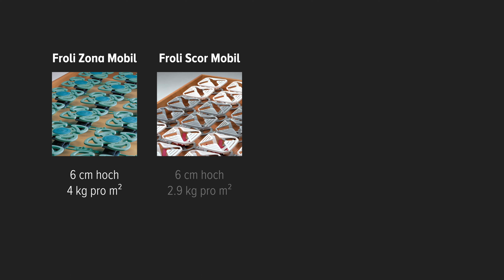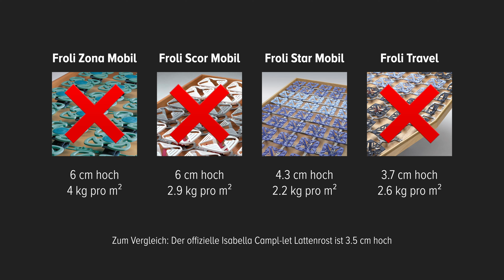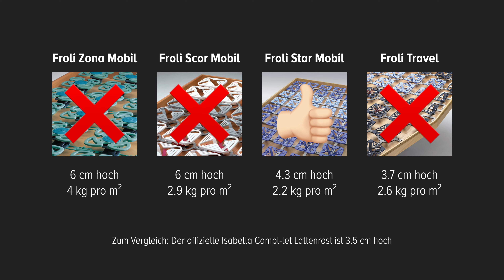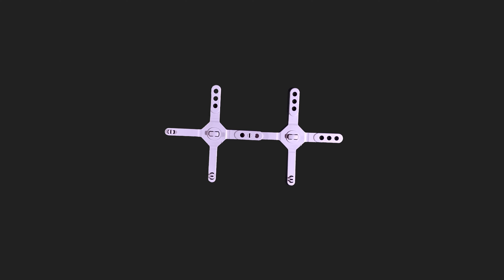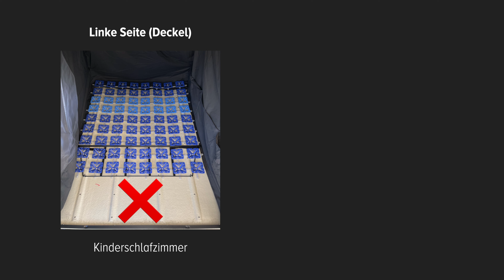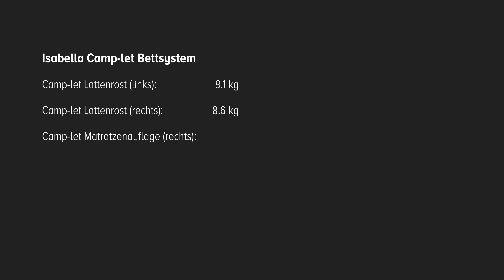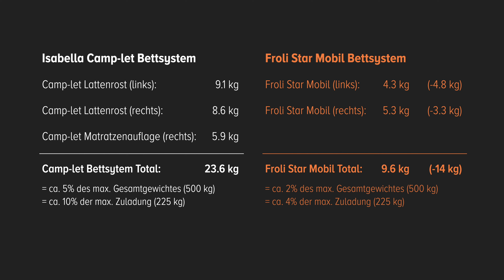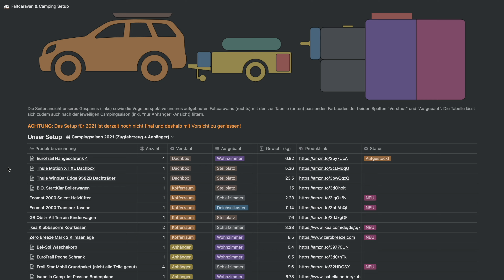Froli Star Mobil: Mehr Schlafkomfort und weniger Gewicht im Faltcaravan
Es klingt fast zu schön um wahr zu sein, doch wie wäre es, wenn wir das Gewicht unseres Faltcaravan-Anhängers auf einen Schlag um 14 Kilogramm reduzieren und dabei erst noch den Schlafkomfort erhöhen könnten? Genau dies haben wir mit dem Froli Star Mobil Bettsystem getan.

► Froli Star Mobil Grundpaket
► Froli Star Mobil Erweiterungspaket

00:00 Einleitung & Hintergrund
00:46 Vergleich der Froli Bettsysteme
02:18 Übersicht der Elemente & Aufbau
04:11 Unser Froli Setup im Camp-let
05:18 Gewichtsvergleich & Schlafkomfort
07:25 Unser aktuelles Faltcaravan Setup

▬ Unser Setup ▬▬▬▬▬▬▬▬▬▬▬▬▬▬▬

Wir führen eine detaillierte Liste unseres kompletten Faltcaravan- und Camping-Setups inklusive Gewichtsangaben und wo was während des Transports verstaut wird

▬ Weitere Inhalte ▬▬▬▬▬▬▬▬▬▬▬▬▬▬

Als vierköpfige Familie sind wir seit 2017 mit einem Faltcaravan unterwegs (aktuell einem Isabella Camp-let Passion). Da das Campen mit einem Faltcaravan neben vielen Besonderheiten auch einige Herausforderungen mit sich bringt, teilen wir unsere Erfahrungen sowie den Weg zum (für uns) perfekten Camping-Setup mit bestehenden und künftigen Falter-Besitzern.

FALT.HAUS – Camping mit Faltcaravan